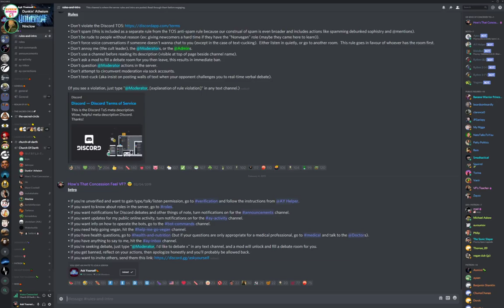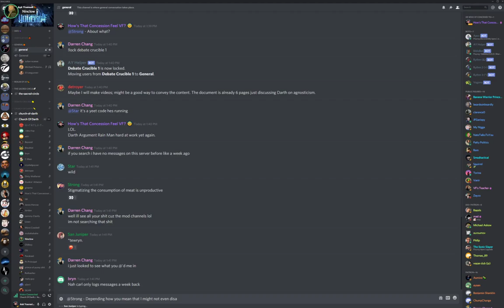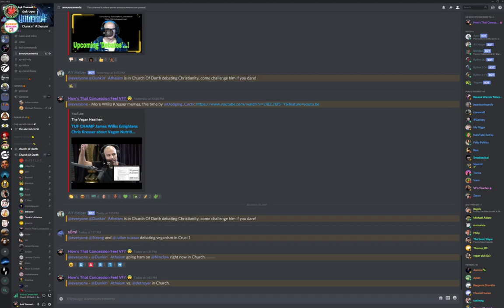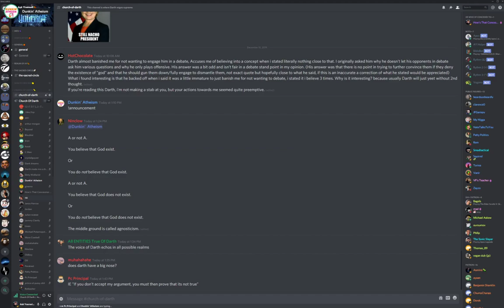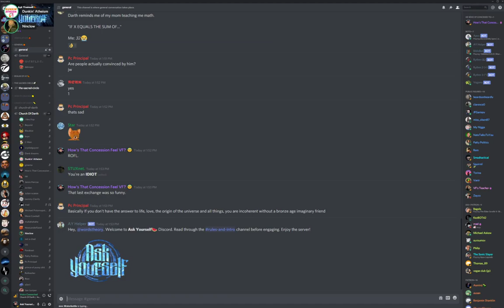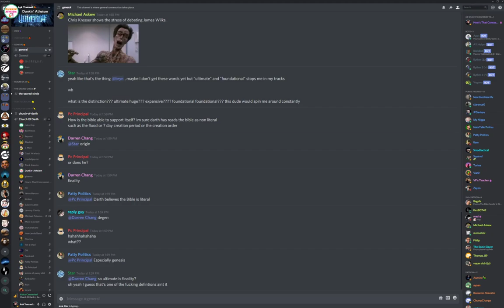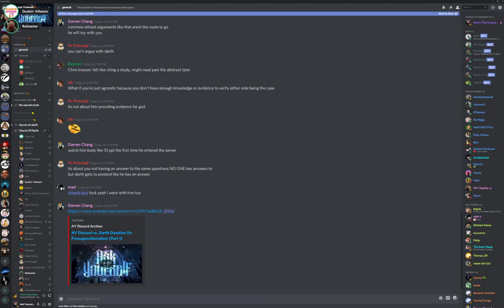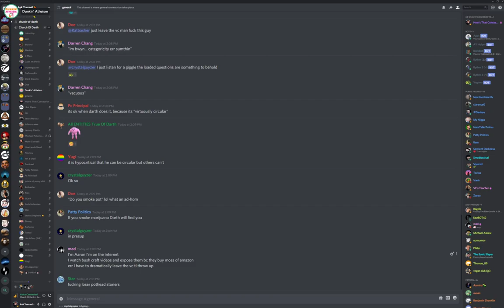🔴 Darth Dawkins vs. Ninclow/Detroyer/Ratbasher On Christianity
3 contenders step to the plate.